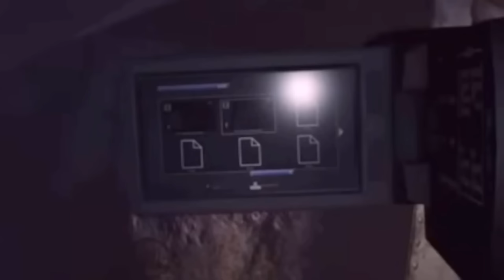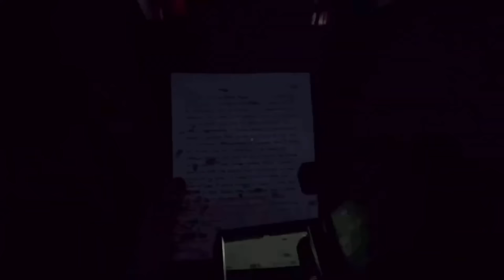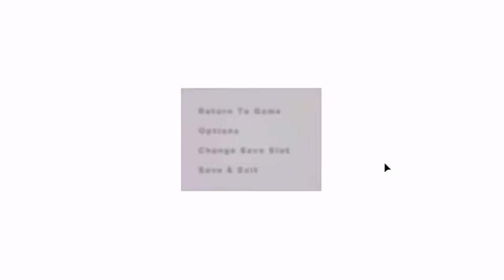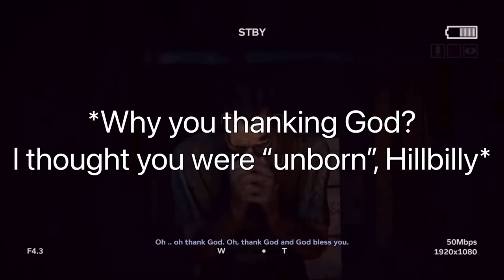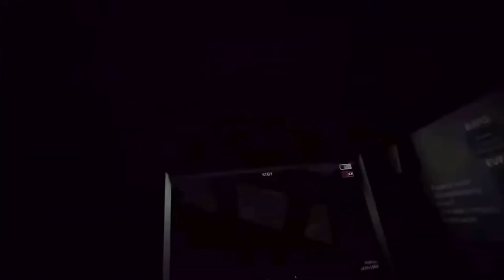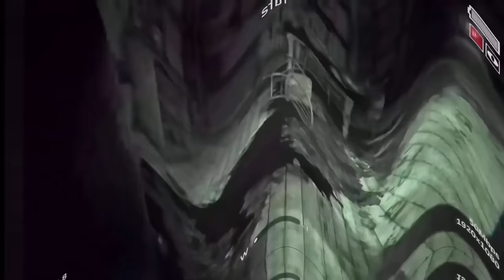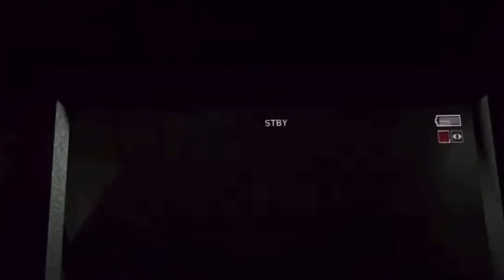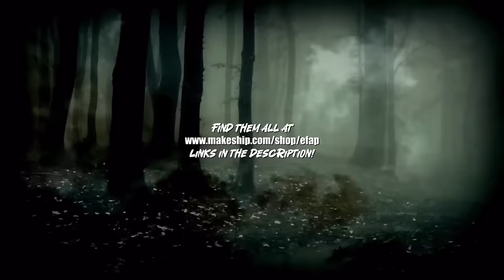MauLer Plays Outlast 2 - Highlight Supercut - Halloween Birthday Stream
Grab your EFAP Halloween Plushie Set today!

MauLer ventures into the world of Outlast and it's sequel, having some fun and expressing some misgivings with the game.